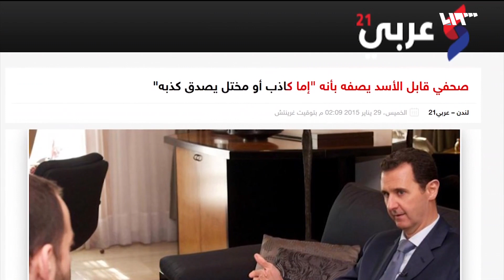لقاء الأسد بوزارة الأوقاف الرئيس رجل دين أيضا!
اعتبر بشار الأسد أن "المؤسسة الدينية التابعة للأوقاف هي رديف للجيش العربي السوري، لأن (المجموعات الإرهابية) شنّت الحرب على سوريا مستخدمة التسميات الدينية، ولكن المؤسسة بقيت تحافظ على مبادئها التي هي مبادئ الجيش"، وذلك خلال لقائه مع وزارة أوقافه في مسجد العثمان بالعاصمة السورية دمشق..

هوتبيرد HD
V 12520